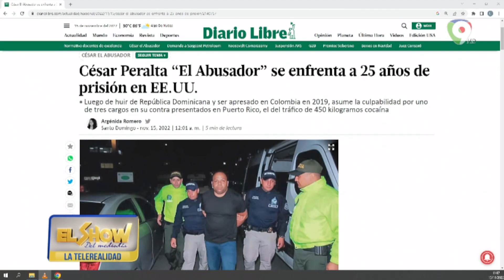César El ''Abusador'' se declara culpable de narcotráfico